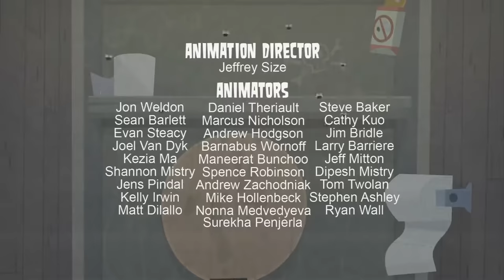☣️ TOTAL DRAMA: REVENGE OF THE ISLAND ☣️ Episode 1 - "Bigger! Badder! Brutal-er!"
The fourth season begins, introducing a whole new cast, set on a familiar island, which has been turned into a biohazardous waste dump. The thirteen contestants are divided into two teams. Two contestants build a close bond, while one contestant manages to annoy her entire team into eliminating her that night.